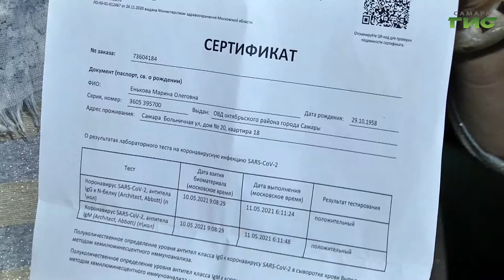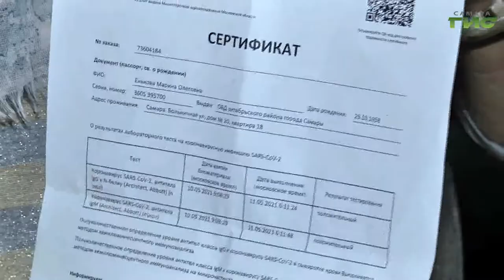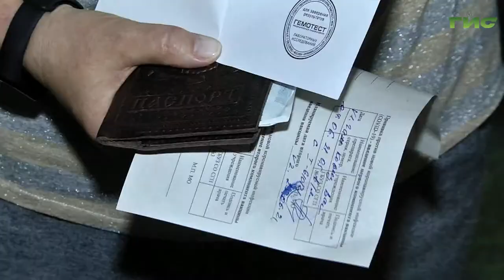Пройти вакцинацию можно не только в поликлиниках и мобильных пунктах, но и по месту работы или учебы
В Самарской области продолжается прививочная кампания против COVID-19. Пройти вакцинацию можно не только в поликлиниках и мобильных пунктах, но и по месту работы или учебы. Например,  в одном из колледжей Самары студенты и   преподаватели могут привиться от коронавируса у себя в медпункте. Подробности в нашем сюжете.